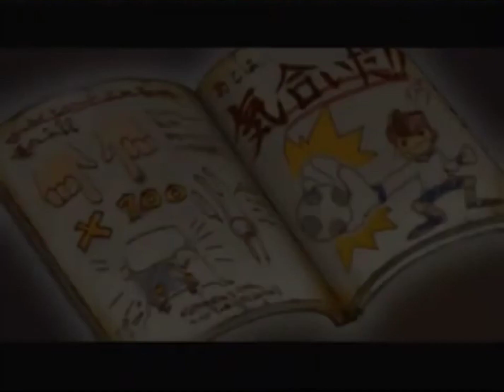【イナズマイレブン1】【総集編】豪炎寺の入部のきっかけをなくしてみた笑他【バグ集】イナズマイレブン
【ゲーム説明】
タイトル：イナズマイレブン
ジャンル：収集・育成サッカーRPG
対応機種：ニンテンドーDS
開発元：レベルファイブ、算法研究所
発売元：レベルファイブ
メディア：DS専用カード
発売日： 2008年8月22日
売上本数：40万本

【ゲーム概要】
プレイヤーは弱小サッカー部の
キャプテンとなり部員の勧誘や練習試合を繰り返しながらストーリーを進行させ
フットボールフロンティア全国大会での優勝を目指す。
ゲーム中に登場する部員候補は1000人以上に及び、普通に話しかけるだけで入部してくれる者からマネージャーによるスカウト、部員の人脈、他チームからの引き抜きまで入部条件も様々である。
これらのキャラクターを編成することで自分だけのオリジナルチームを作ることができ、さらに友達と対戦やトレードを行うこともできる。
2007年8月29日「LEVEL 5 VISION 2007」にて発表され、2008年8月22日に発売された。

参考： イナイレ　イナズマイレブン 0時03分頃アップロード

2023年11月14日14時00分予約投稿